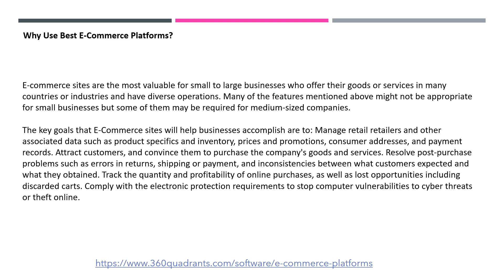Best e-Commerce Platforms | Growth Opportunities & Categorization | Recent Developmen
Best E-Commerce Platforms offers hospitals, clinics, and other wellness institutes potential to simplify their buying decision of hospital devices and other supplies. The shift of manufacturing companies of medical devices to digital sites has given market players potential for advancement.

Asia Pacific is expected to see the fastest development over the projected period. This recent surge is due to measures in their respective nations carried out by the government of countries like China and India to encourage digitalisation. Due to this, there has been significant growth in internet users.